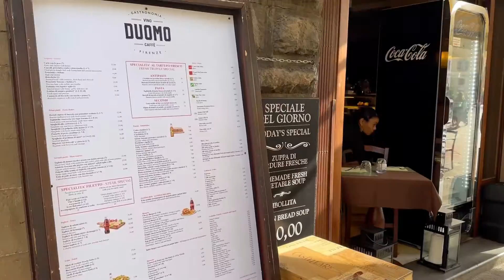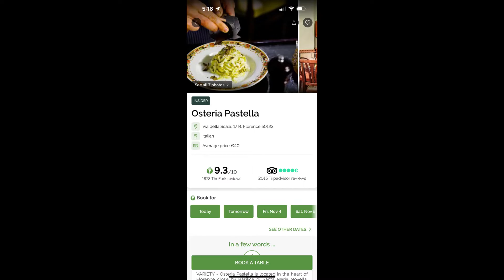It was ALL DELICIOUS! - What I ate in Firenze Italy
Firenze is beautiful, delicious, and FUN city to travel ! Let’s Share Delicious places ! L’s Opera cafe, Duomo Cafe, Central Market Steak place, etc..